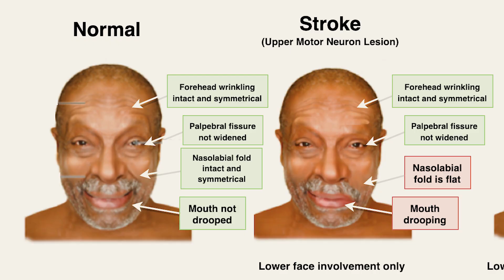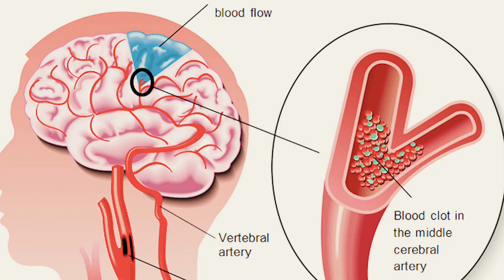4 WAYS TO DETECT A STROKE FAST!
The acronym FAST is used to help people recognize the signs of a stroke quickly. It stands for:
 • Face: Check if one side of the face droops or feels numb. Ask the person to smile to see if their smile is uneven.
 • Arms: Ask the person to raise both arms. Look to see if one arm drifts downward or if they have trouble lifting it.
 • Speech: Listen for slurred speech or difficulty speaking. Ask the person to repeat a simple sentence to check for clarity.
 • Time: If any of these signs are present, it’s crucial to act fast and call emergency services immediately. Time is essential in reducing the impact of a stroke.